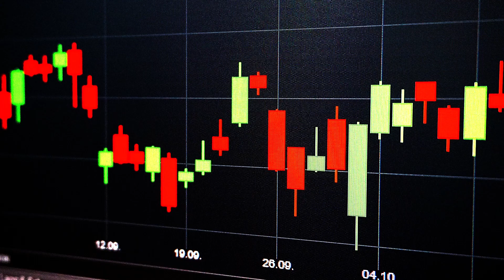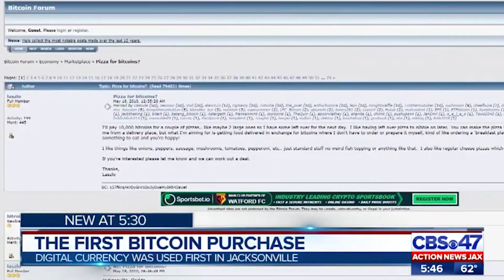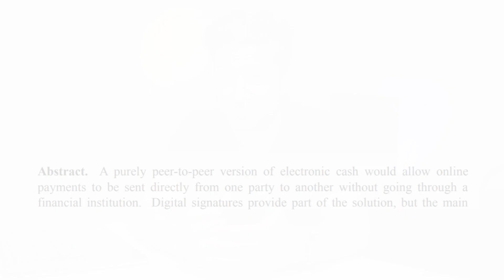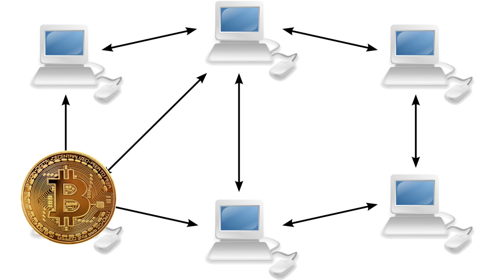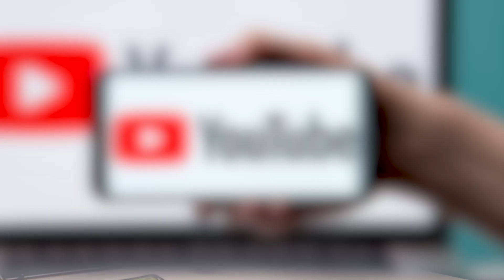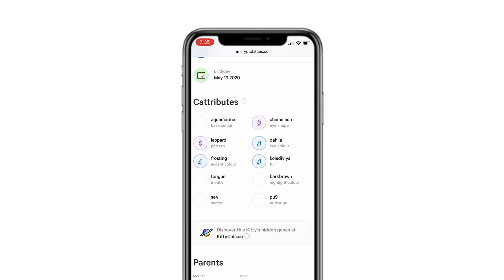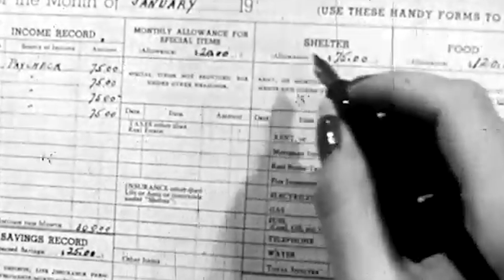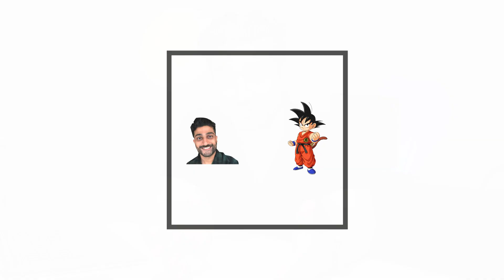Why is Bitcoin So Popular?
Best book to read about blockchain & bitcoin

So why is bitcoin so popular? Why do people keep saying bitcoin to the moon? Why is everyone talking about bitcoin?

Bitcoin is all you hear nowadays. So in this video, I explore the question of why bitcoin is so popular? And crypto kitties are also involved in this as well.

In this video, I answer these questions:

1. What is bitcoin?
2. How are crypto kitties involved with bitcoin?
3. What is blockchain?
4. The benefits of blockchain

My gear:

My go-to camera
My favorite lens
My on the go tripod
My Microphone
Favorite light
My CHEAP lapel mic

My favorite books:

A profound book on building an Alter Ego
This book changed my relationship with my phone -Digital Minimalism
The first book I ever read on meditation
The most ideal bullet journal
The book that helped me get out of bed every morning
the book that inspired me to walk more
The book that inspires curiosity
Make tagines on your own
My favorite book on influence
My favorite book of all time
This book helped me cultivate 'healthy selfishness'
A book on Kenya
A travel guide to Kenya
If you want to make a quick Indian meal
A more in detail book on Indian cooking
My book on building habits
A book on getting S*** done